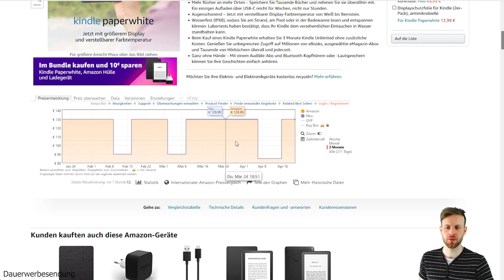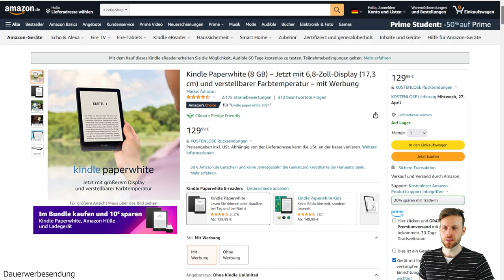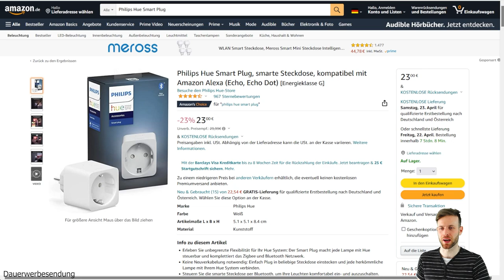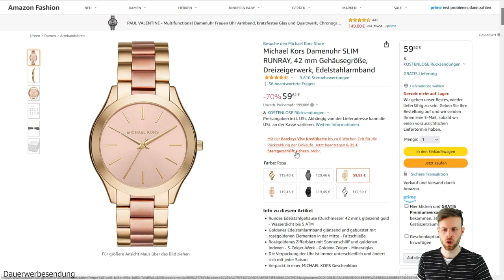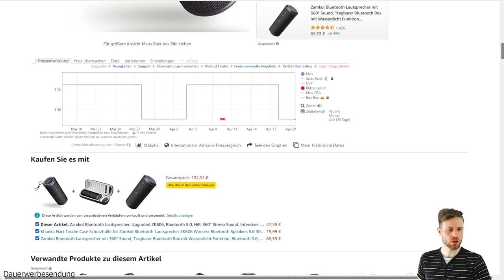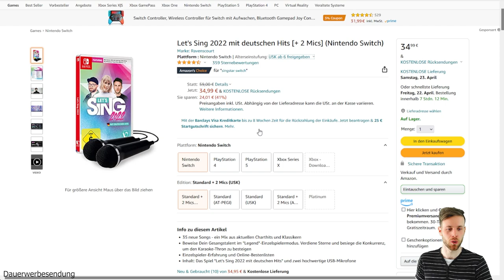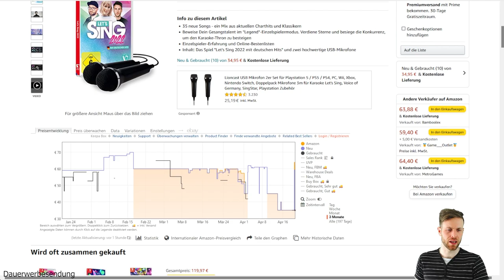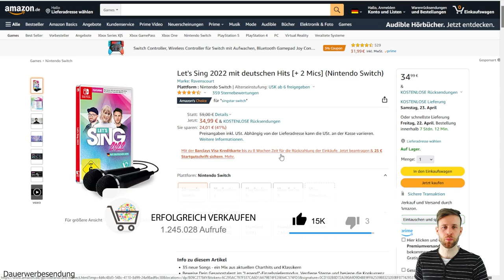Preisentwicklung Reseller Deals - Produkte günstig kaufen und mit Gewinn verkaufen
Mit wenig Kapital kannst auch du als Reseller günstige Produkte bei Amazon kaufen um diese gewinnbringend weiter verkaufen.

Ich analysiere profitable Deals und teile diese mit meiner Community.

Falls auch du von günstigen Produkten profitieren möchtest, freue ich mich über deine Kontaktaufnahme.